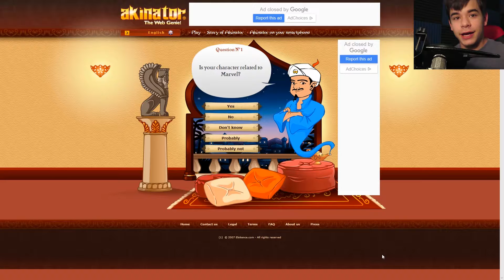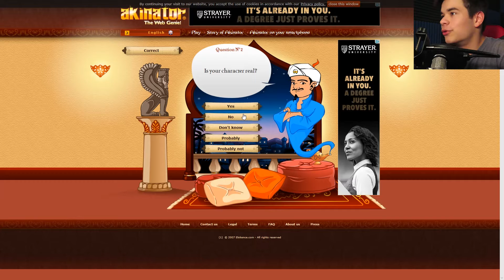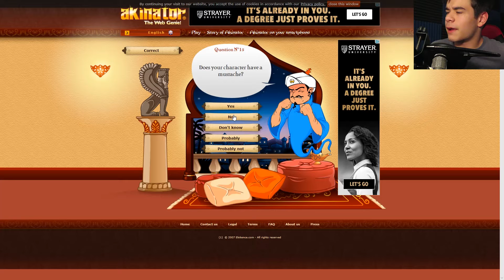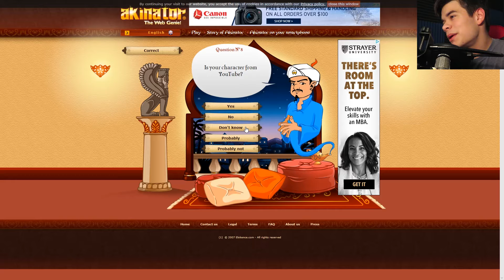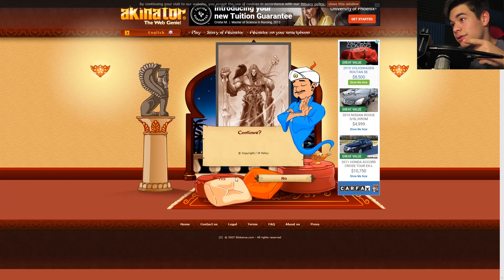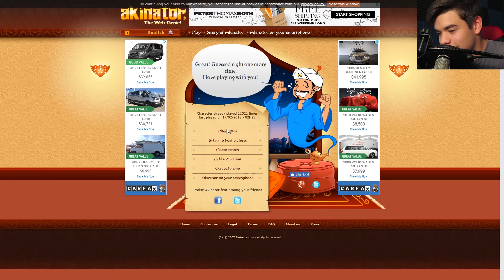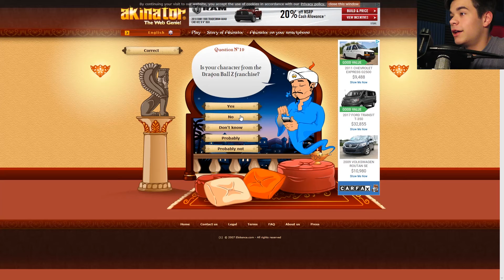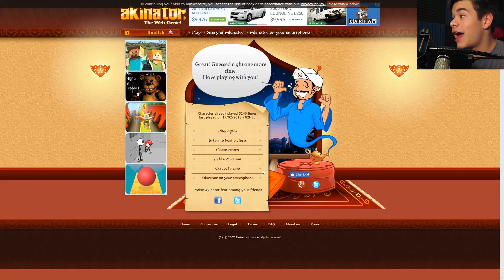THIS DUDE IS CRAZY! | Akinator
Yes, I'm back! With my beautiful voice and face too!

also yes i left again please dont leave i love you all